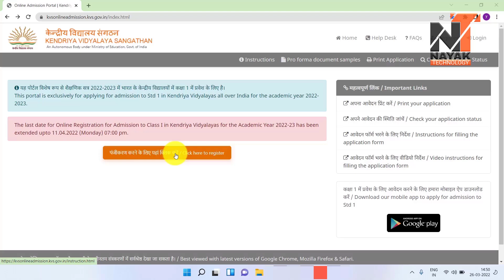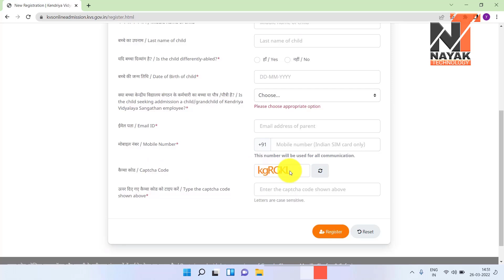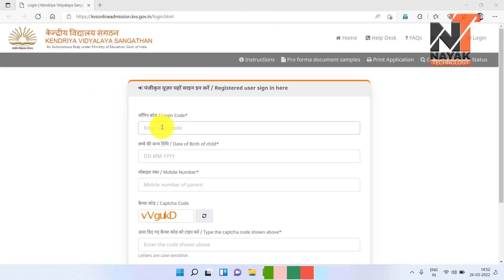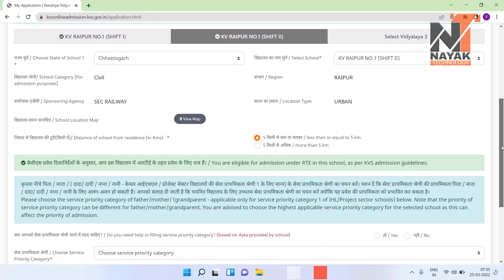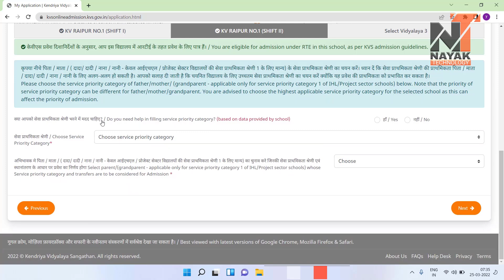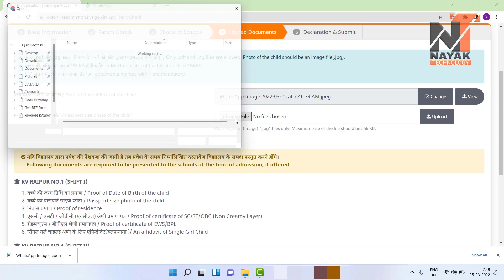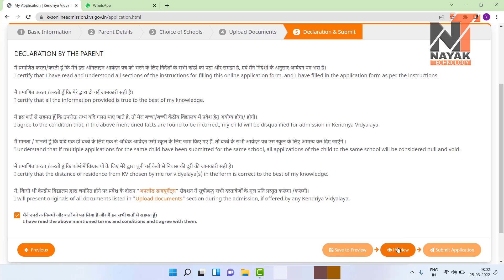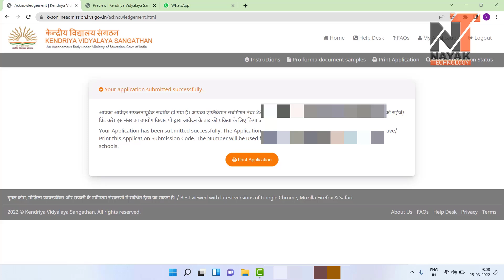kvs admission 2022-23 for class 1 form kaise bhare?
1. My DSLR Camera
2. My Microphone
3. Studio Lights
4. Laptop
5 . My Tripod
6 . Vlog Camera
7 . Smartphone
8 .Studio Green screen
9. Studio wallpaper